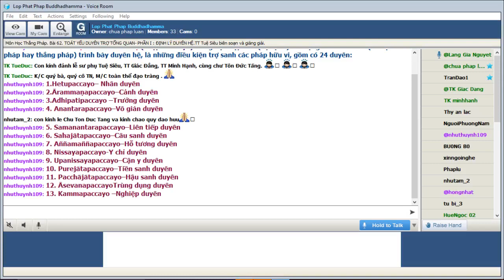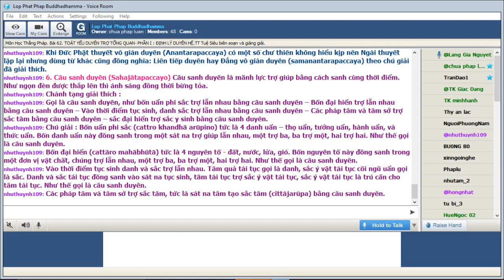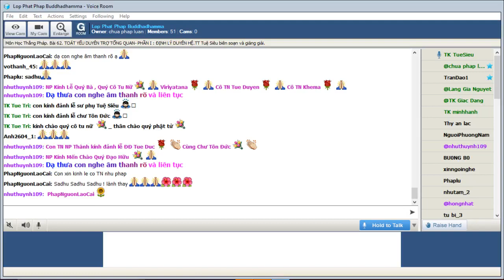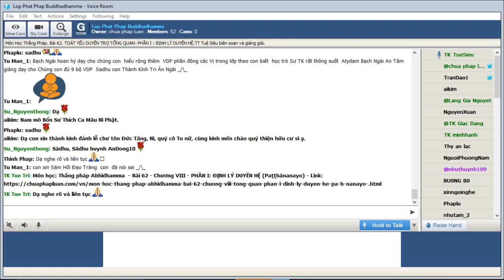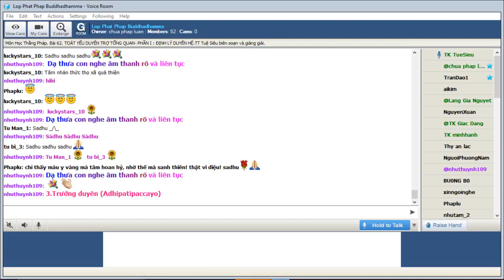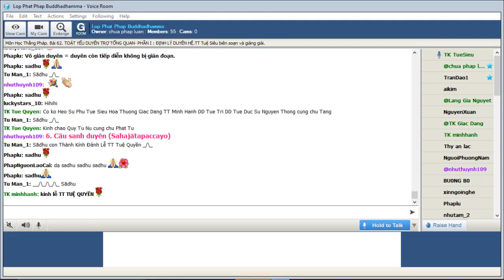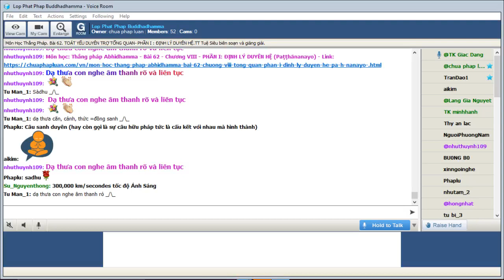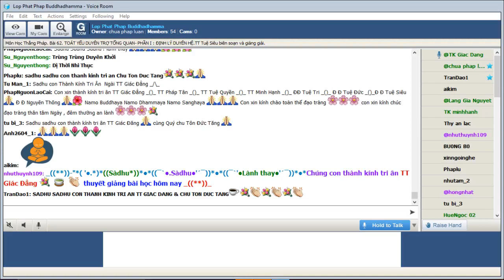24-02-2022. ABHIDHAMMA-THẮNG PHÁP_Lop Phat Phap Buddhadhamma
Lop Phat Phap Buddhadhamma Thứ Năm Feb 24-2022.Giáo Trình Thắng Pháp Abhidhamma -CHƯƠNG VIII. TOÁT YẾU DUYÊN TRỢ (Paccayasaṅgaha).  Bài 62. TỔNG QUAN- PHẦN I : ĐỊNH LÝ DUYÊN HỆ (Paṭṭhānanayo) TT Tuệ Siêu biên soạn và giảng giải.